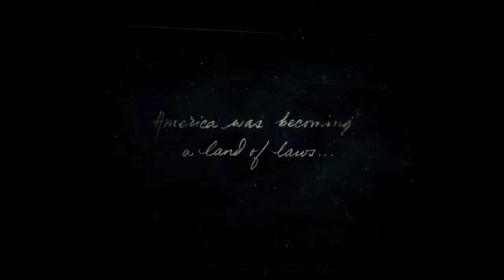RED DEAD REDEMPTION 2 / 4K HDR / RTX 3060 / GAMEPLAY OVERVIEW / 2022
Initial release date : 25 October 2018
First released : 26 October 2018
Engine : Rockstar Advanced Game Engine
Awards : The Game Award for Best Performance
Developers : Rockstar Games, Rockstar Studios
Platforms : PlayStation 4, Xbox One, Google Stadia, Microsoft Windows
Modes : Multiplayer video game, Single-player video game

DEVICE